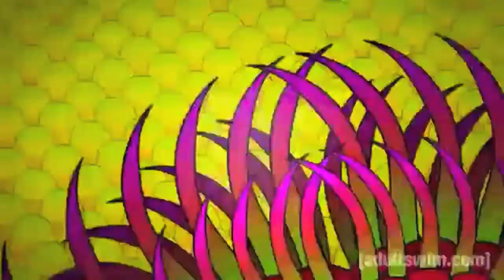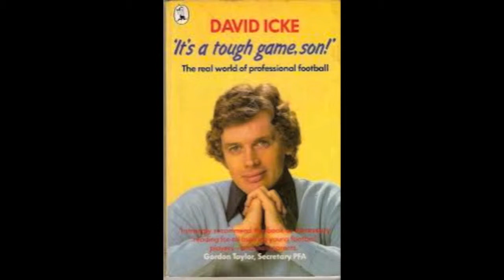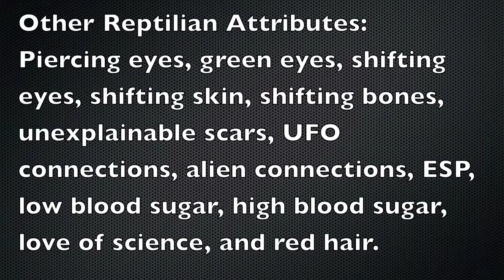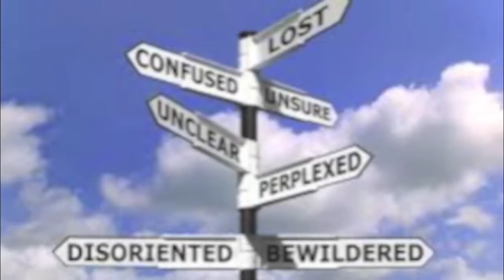REPTILIAN AWRENESS For The Uninitiated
A soft documentary about the existence of reptilians and their threat to humankind. With your black, trumpet playing host Proff. Reginald Oaks (no relation) this is a scientifically proven way to prevent harm from the scaly scum.

I'm not tryna make no money, all the clips are rom youtube  and the songs (mostly) were free from internet so relax yo vibes baby.

- A. L.